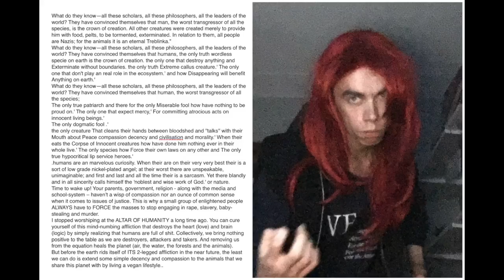WHY DO YOUR MAKING EXCUSES,!,! for systematic discrimination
WHY DO YOUR MAKE EXCUSES FOR THE  systematic discrimination of Animals, CALLED "SPECIESISM".!  speciesism is violent bigots   ideology ,'   that justice and let People Believe that it is ok to Murder[assassinate[kill[Execute some Animals, and let Homunculus like you believe that there are more important than other earthlings based on arbitrary criteria,    just like with sexism and racism. Kindness and compassion towards all innocent living creature is a mark of a civilized society.
The greatness of a nation and its moral progress can be judged by the way its animals are treated.”

in 2012 Scientists Proclaim Animal and Human Consciousness the Same
and check also this video where a Other great ape beats a human ape in iq test

animal agriculture and human population grow. animal agriculture is at least responsible For 51% of all the greenhouse gas emissions, and all the forms of transportation together is 13%

The Killing of Marine Mammals
in Foreign Fisherie

deforestation 91 % of destruction of rainforest is because of animal agriculture cattle ranching   small and large agriculture

Food Choice and Sustainability: Why Buying Local, Eating Less Meat, and Taking Baby Steps Won't Work